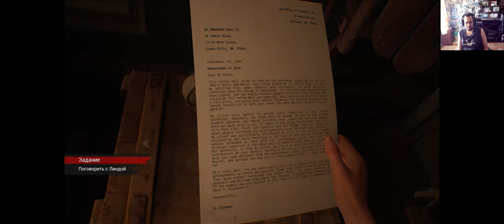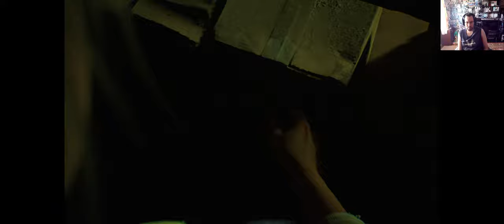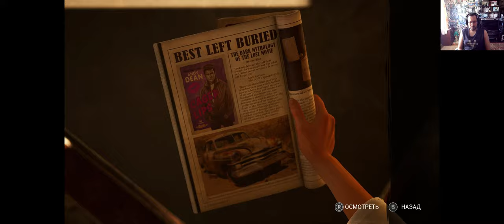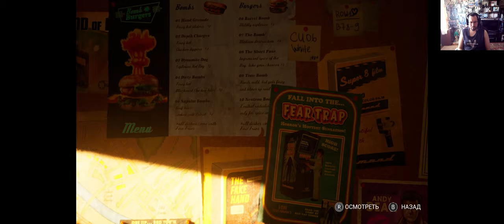The Casting Of Frank Stone#part 2